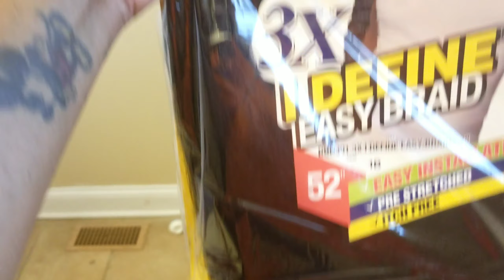Jumbo Box Braids on myself with Nails I Tried🥴🥰